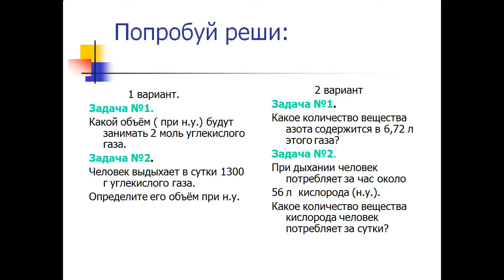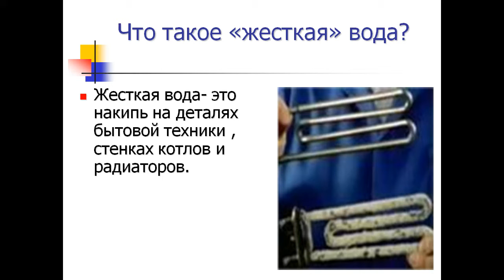Жидкое состояние вещества